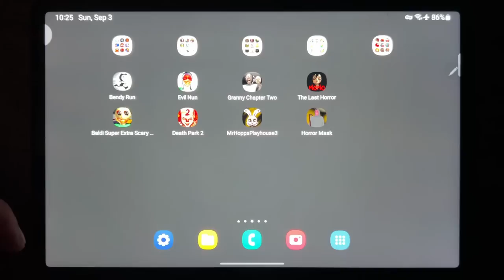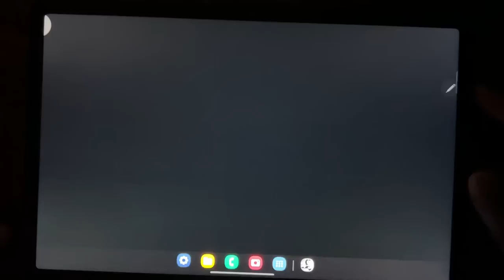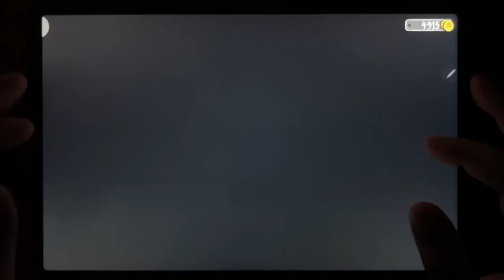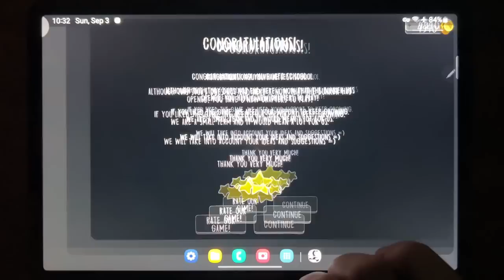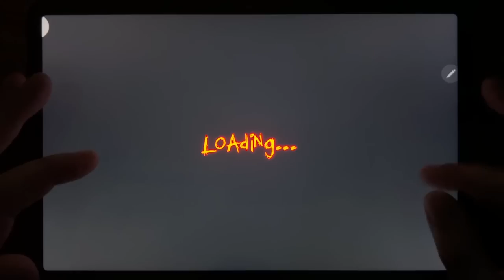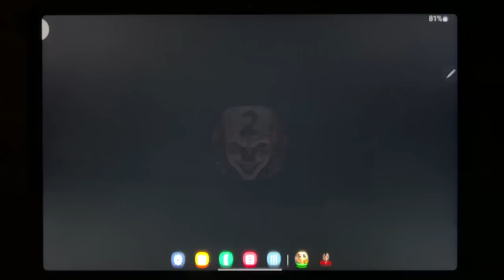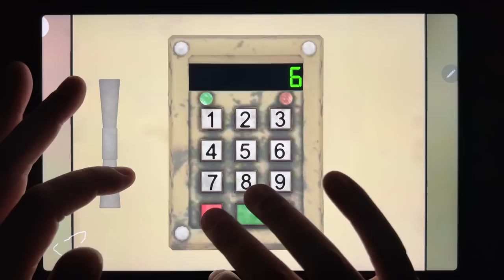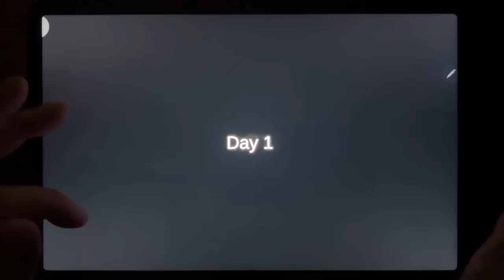Bendy Run, Evil Nun, Granny Chapter two, The Last Horror, Baldi Super Extra Scary Mod, Death Park 2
Bendy Run, Evil Nun, Granny Chapter two, The Last Horror, Baldi Super Extra Scary Mod, Death Park 2, Mr Hopps Playhouse 3, Horror Mask